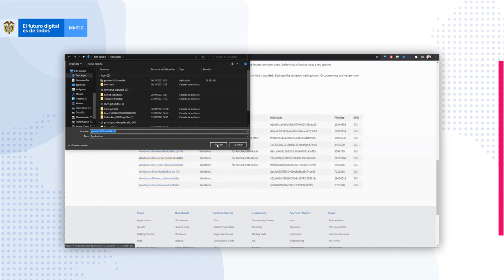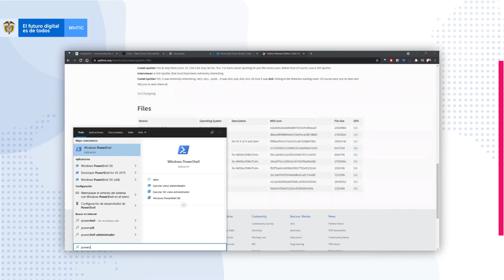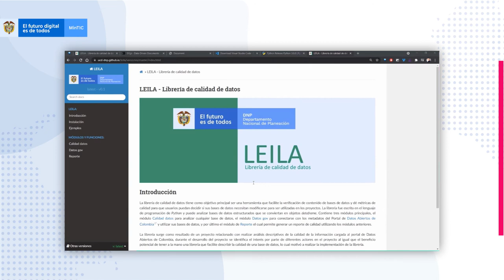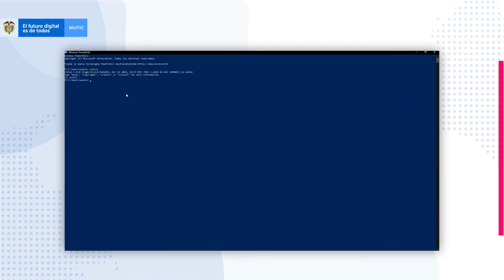Instalación Librería Leila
Leila es una librería de datos desarrollada en Python, un lenguaje de programación multipropósito. Está enfocada en facilitar la verificación de datos y cálculo de métricas de calidad, que favorecen el proceso de entendimiento y detección de falencias en cualquier base de datos. Lo cual nos permite además realizar cualquier acción sobre una base de datos.